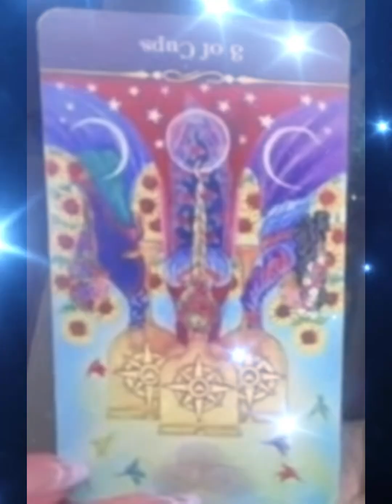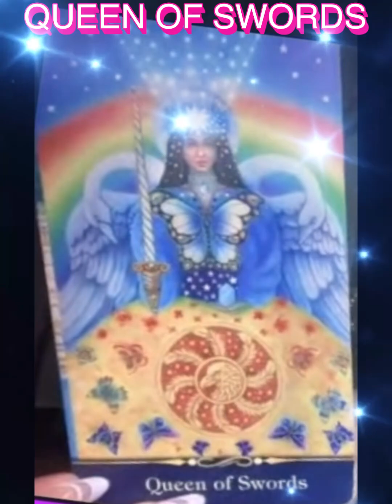WEAR THE CROWN 👑 BE THE CROWN!!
SOLRETA ANTARIA

WOW, a quick but powerful and spot on reading by the wonderful Ms. Solreta Antaria. Thank you so much! Thank you to the kind soul who paid for my reading Jake thank you and God Bless you.

Solreta Antaria:

Solreta has always been aware of other multidimensional realities.
She is a ET/UFO Experiencer, even capturing some experiences on
camera. Today she helps many people connect with their Soul
Mission, working with Psychic Readings & Kinesiology to Quantum
Jump her clients to be a better version of self.
With 25yr experience in natural medicine. Solreta holds an Adv Dip
in Health Sciences. Having a passion for Superfoods, Plant Based
Diet’s, Bio-Hacking & Neuro plasticity. She is an Author, Teacher
and YouTube Channel Host. Solreta currently lives in Melbourne,
Australia, working Internationally online.

Solreta's Facebook
  / solreta.antaria.1
Solreta's Tik Tok
  / solreta_antaria_psychic
Soul Alchemy Potions Instagram
  / soul_alchemy_potions
Soul Alchemy Potions Facebook
  / soulalchemypotions
Soul Alchemy Potions Tik Tok
  / soul_alchemy_potions